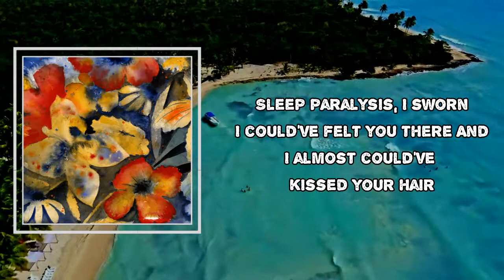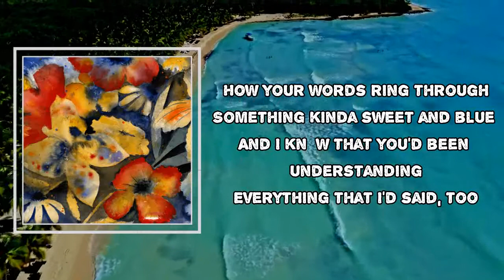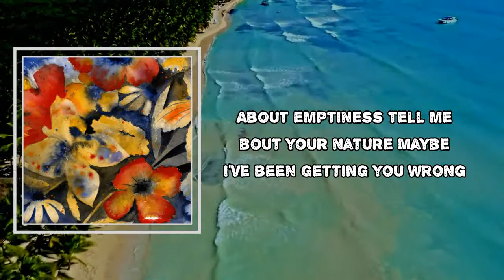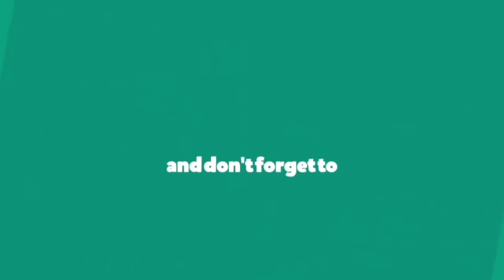Adrianne Lenker - zombie girl (Lyrics)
Album: songs

zombie girl Lyrics:
What a dream that was
I almost couldn't wake because
I was frozen in bed with a zombie girl
Vacant as a closed down fair

Sleep paralysis, I sworn I could've felt you there
And I almost could've kissed your hair
But the emptiness withdrew me
From any kind of wishful prayer

Oh, emptiness
Tell me 'bout your nature
Maybe I've been getting you wrong
I cover you with questions
Cover you with explanations
Cover you with music

Then the next night
Dreaming I could feel your skin
But the dream escaped so easily
And I woke up to the road again

How your words ring through
Something kinda sweet and blue
And I knew that you'd been understanding
Everything that I'd said, too